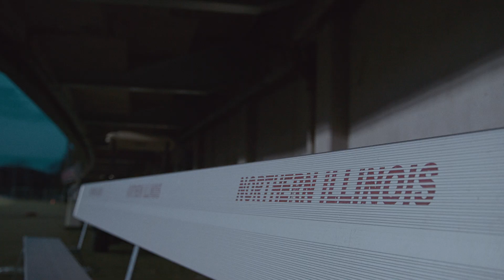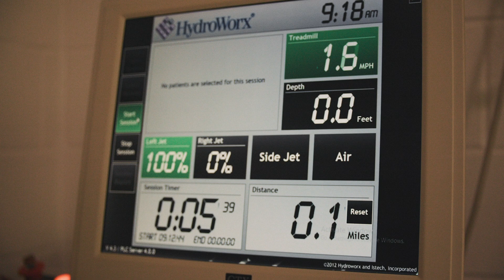Play Like A Huskie - NIU Head Coach Thomas Hammock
New NIU Head Football Coach knows what it means to Be A Huskie.